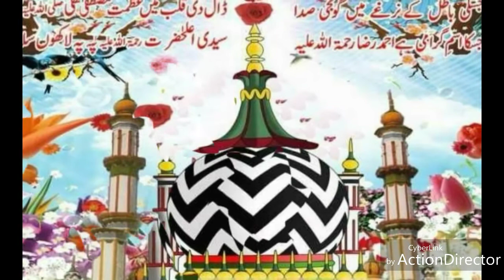Pahle To Tumhari Chadar Se Juzdan ki Khushboo Aati Hai By Ahmad Raza Qadri पहले तो तुम्हारी चादर से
Pahle To Tumhari Chadar Se Juzdan ki Khushboo Aati Hai By Ahmad Raza Qadri पहले तो तुम्हारी चादर से जुजदान की खुशबू आती है
Karamat ricording center banaras